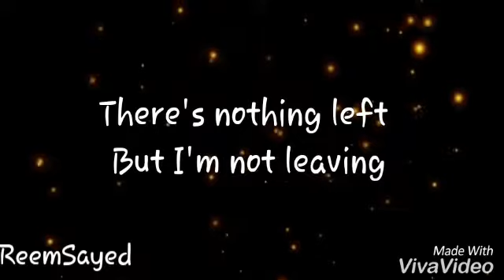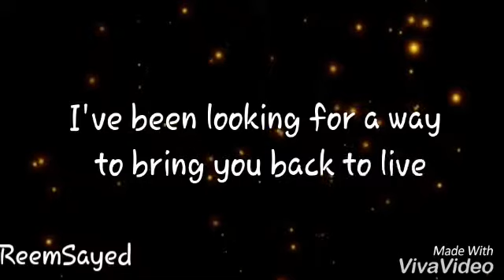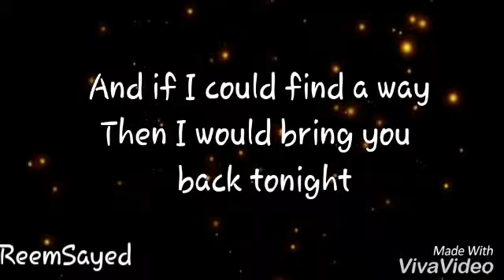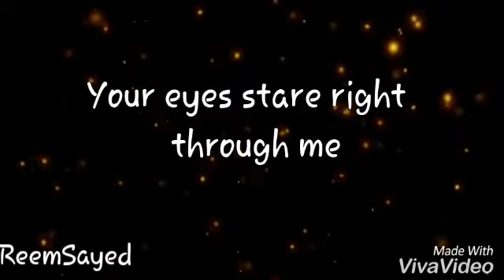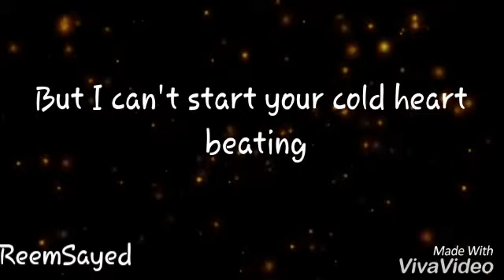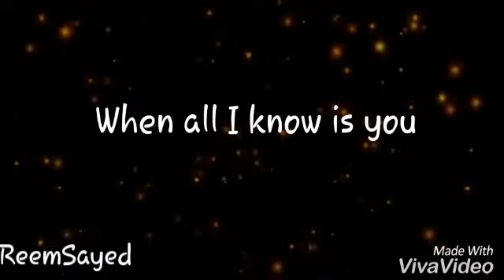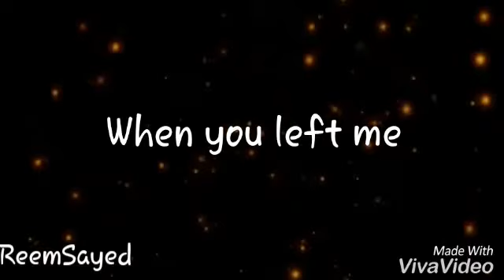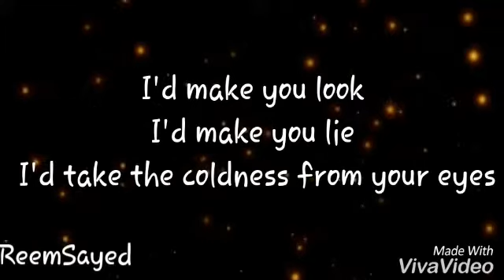Starset-Let it die (lyrics)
Feel free to use as long as you give credit